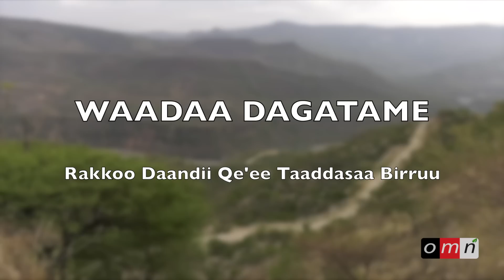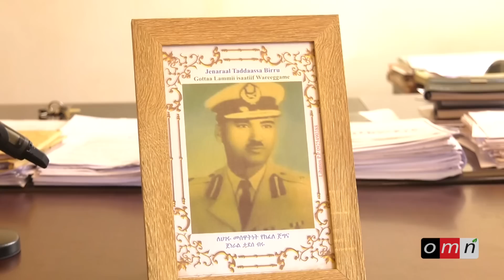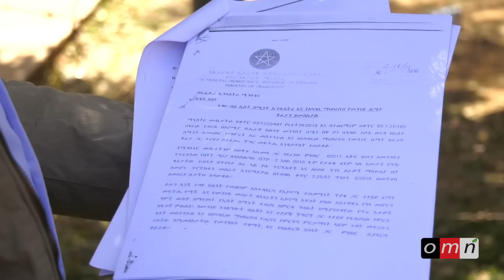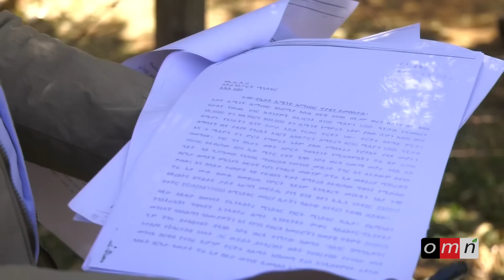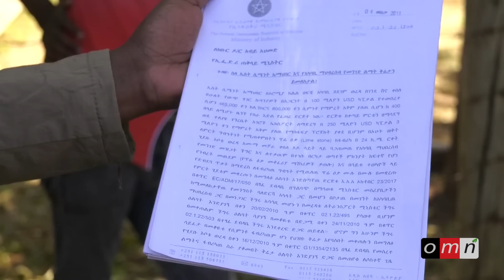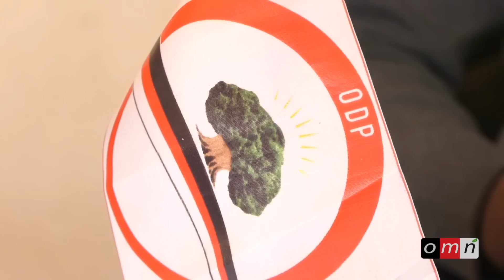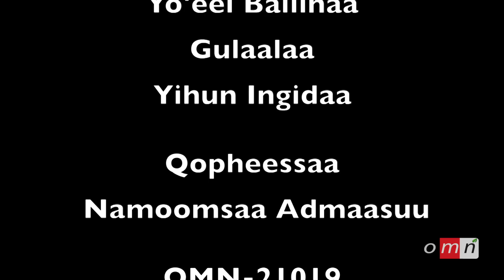OMN: Waadaa Dagatame